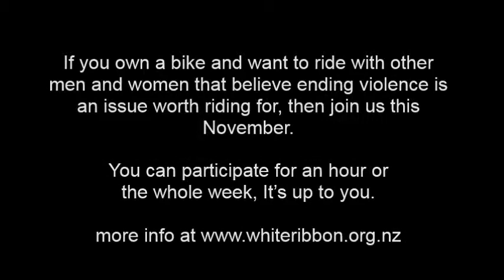White Ribbon Ride 2014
The White Ribbon Ride is New Zealand’s most exciting initiative to tackling this country’s crippling domestic violence record. Violence destroys families, sets our children on a destructive journey and affects one in three women. This week-long motorcycle tour happens every November – White Ribbon Month, and is a powerful and inspirational voyage for all involved

South Island 18 - 26 November starting in Nelson
North Island 22 - 29 November starting in Palmerston North